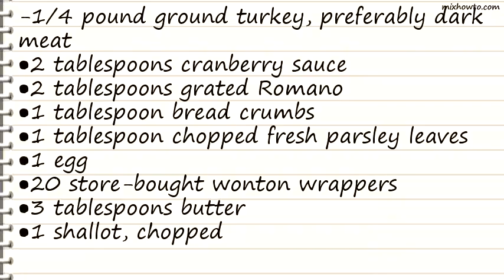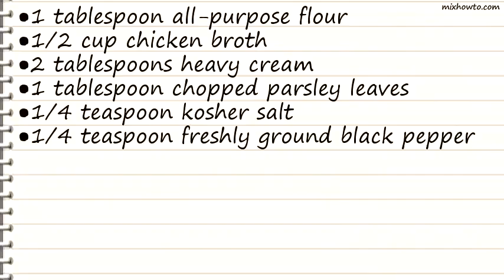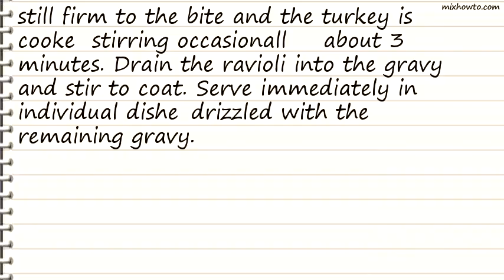Recipe Turkey and Cranberry Ravioli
INGREDIENTS:
-1/4 pound ground turkey, preferably dark meat
●2 tablespoons cranberry sauce
●2 tablespoons grated Romano
●1 tablespoon bread crumbs
●1 tablespoon chopped fresh parsley leaves
●1 egg
●20 store-bought wonton wrappers
●3 tablespoons butter
●1 shallot, chopped
●1 tablespoon chopped parsley leaves